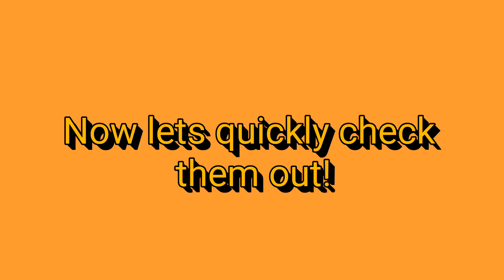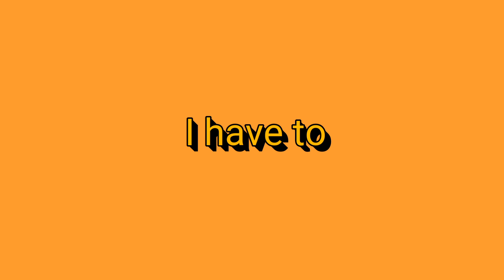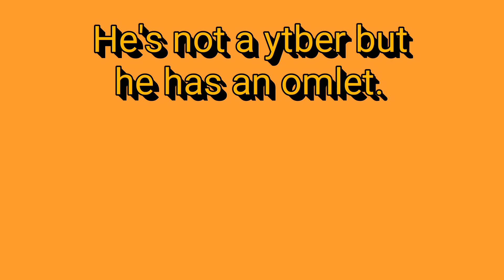September Art Contest Winner!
Yeayyyyyyyy